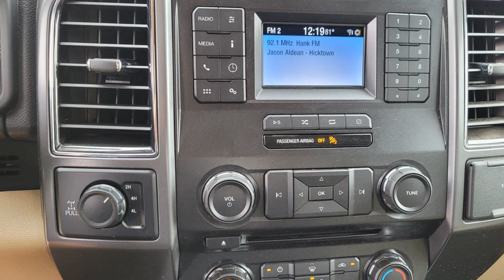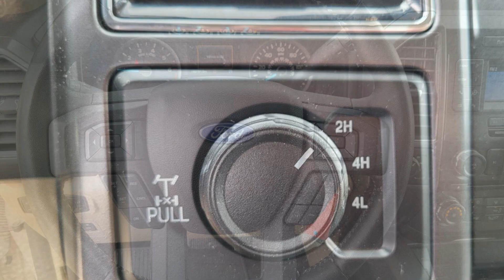2018 Ford F-150 XLT Burleson, Fort Worth, Crowley, Arlington, Alvarado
2018 Ford F-150 XLT 1FTEW1E51JKD92278